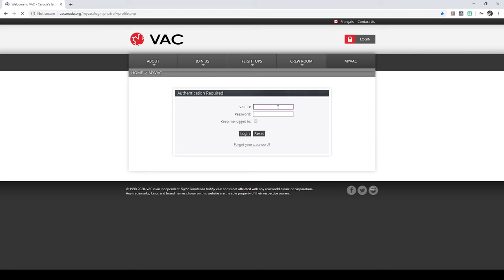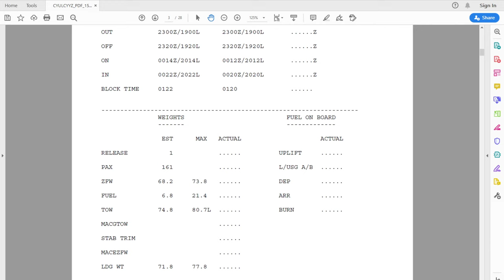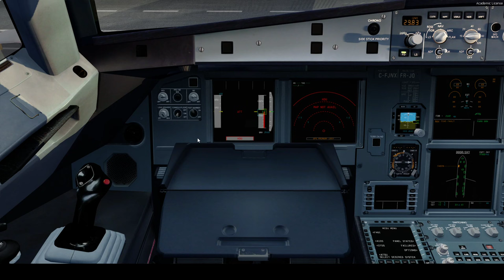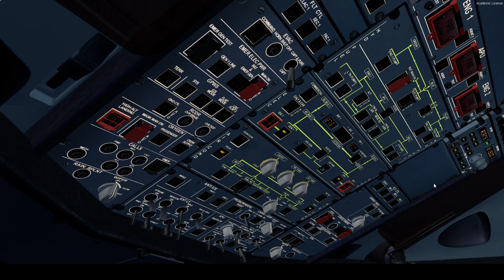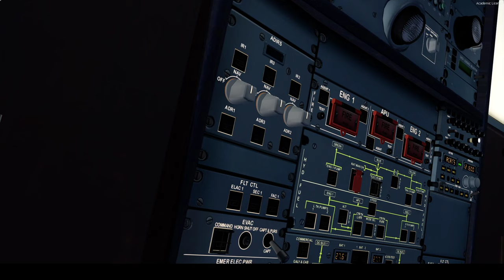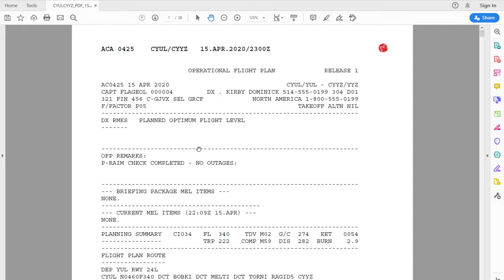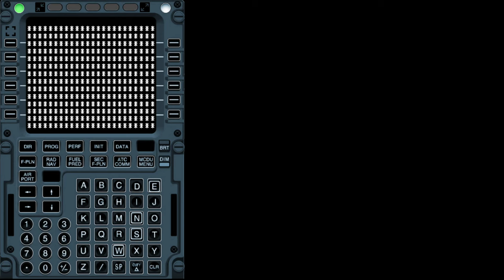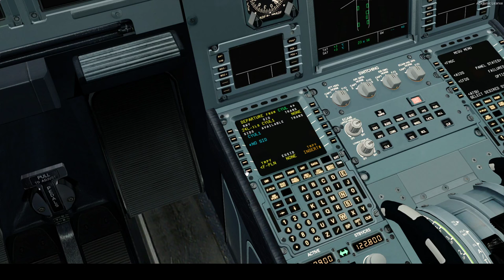VAC-LIVE Stream and Q&A with Real Airbus Pilot - VATSIM (YUL-YYZ) FSLABS Part 1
Flight from YUL-YYZ as AC425 with indepth Airbus knowledge.

Our Mission
Established in April 1998, VAC is a worldwide virtual airline community comprised of real world pilots and aviation enthusiasts who want more realism added to their flights. Utilizing flight simulation software, VAC mirrors its daily operations based on real world schedules, equipment and routes.

Celebrating 21 years, VAC continues its award winning flight simulation experience as Canada's largest operating and Top10 virtual airline in the world voted by FlightSim Aviation Zone.

Key Facts
4 member bases: Montreal, Toronto, Winnipeg and Vancouver.
Fleet size of 397 aircraft. Payware aircraft textures available for download.
Serving over 800+ active members worldwide.
Weekly 'Flying Night in Canada (FNIC)' online events through the VATSIM network.
Pilot Mentoring Network - real world pilots who provide support in operations forum.
First North American virtual airline to offer bilingual website in English/French fulfilling our commitment to the official languages of Canada.